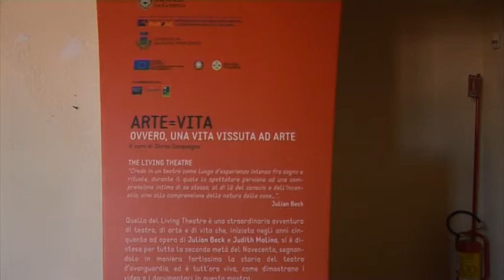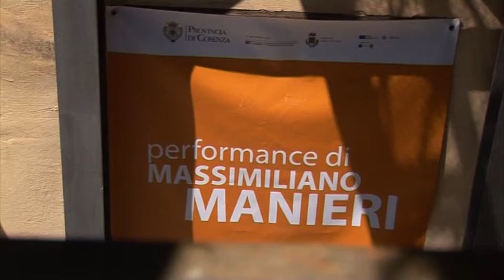Arte=Vita mostra Art in Progress 2.0 performance di Massimiliano Maneri